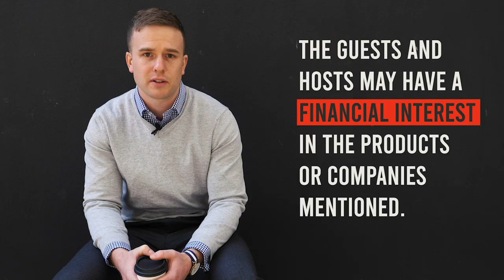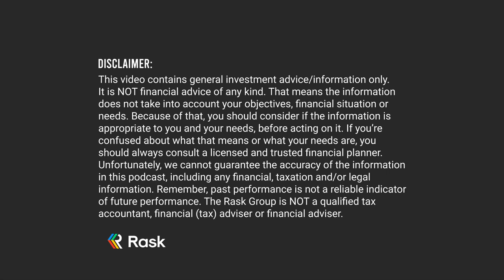Interview: Lindsay Partridge, Building the Future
Lindsay Partridge joins Owen Raszkiewicz on The Australian Investors Podcast to talk investing, capital allocation, leadership versus management, culture and more. Lindsay is one of Australia's longest-serving public company CEOs, an AO recipient, Ceramics Engineer and country boy at heart.

Tune in to our weekly episodes on all major podcast players.

Get access to Owen’s free investment research reports, online investing courses & hear first about new podcasts and promotions